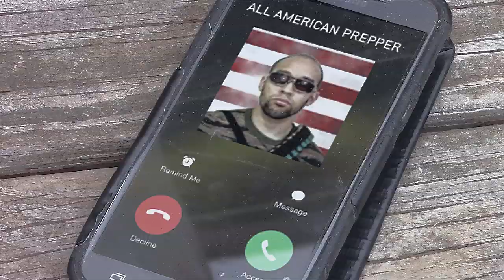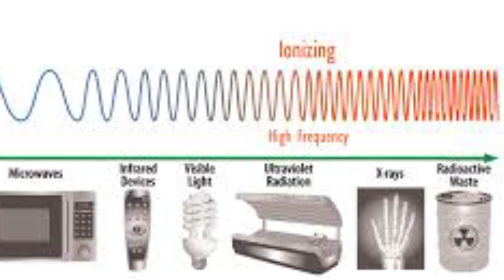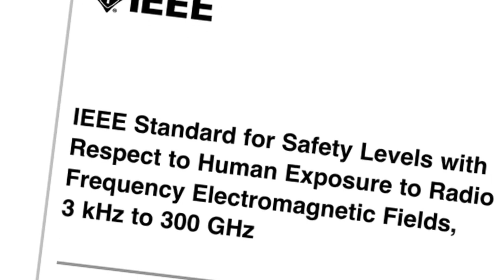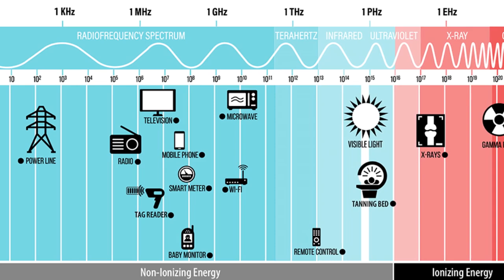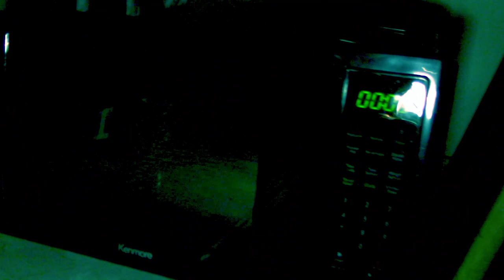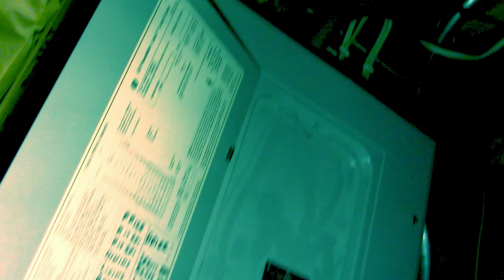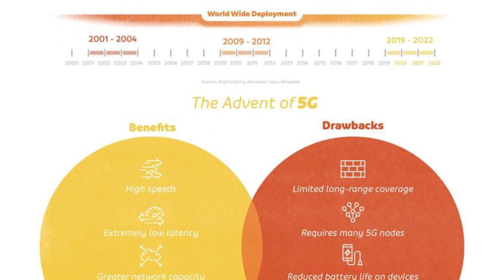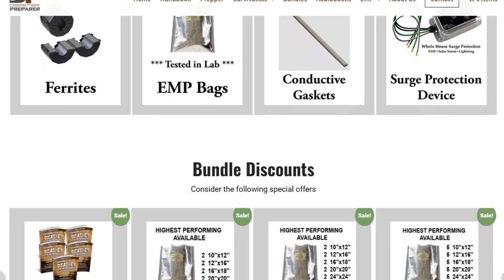The Hidden Truth About 5G Cell Phones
If you are concerned about the coming roll-out of 5G cell phones, you're not alone. The EMF radiation frequency at which they operate is higher than standard cell phones. In this video, we talk with an expert in 5G radiation and discuss specific things you can do to protect yourself and your family from this new form of radiation.

Gear Purchase Links:
Tri-Field EMF Meter
Bell Labs EMF Meter
EMF Shielding Paint
EMF Shielding Sheet